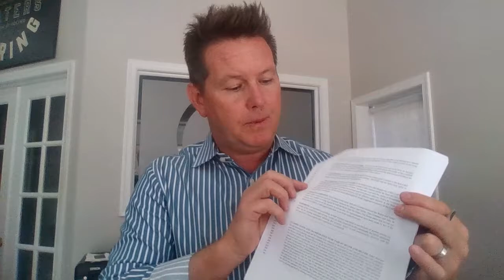What is an Attorney Review Period?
In New Jersey, we have something called the three-day attorney review period. What exactly is this? Today I’m explaining what this means and why we recommend going down a different path. We suggest you have an attorney write up the agreement of sale when buying a home, not your agent. To learn more about what this all means, watch this short video.